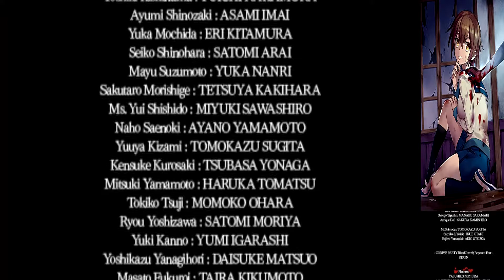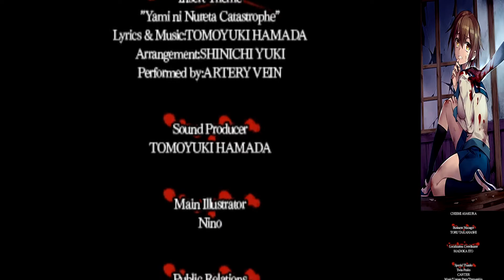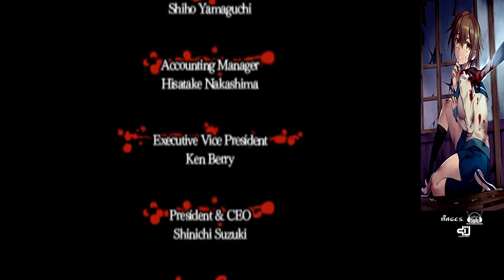S&FP: Corpse Party [Chap 5 END] [#28]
So after the whole, Yuka is dead ending, it's time to finally finish chapter 5

Just a few so many endings left and were free... kinda

But at least we get some closure... to an extend

I don't know what you want, more stuff? Cuz there's more to come!

Outro:  Crimson Sign - Noriko Mitose/Corpse Party